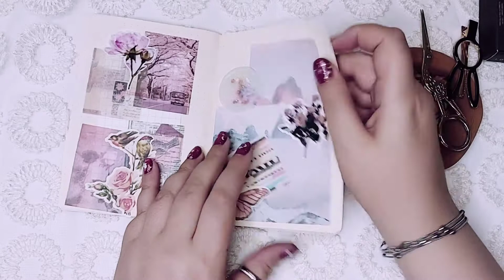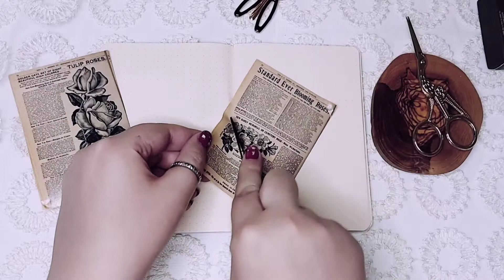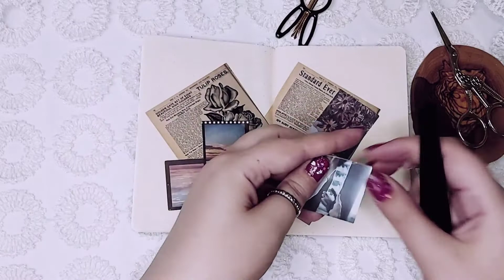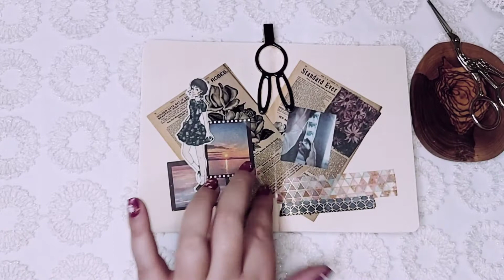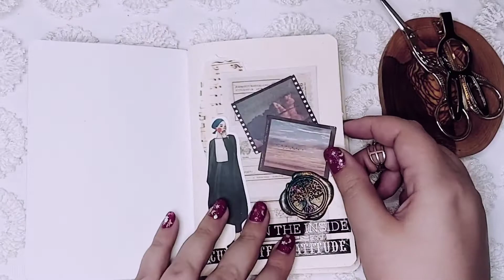ASMR | 빈티지 다이어리 꾸미고 | 혼자 꾸민 다꾸 몰아보고 다이어리꾸미기 | journal with me | I decorate my diary🖤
vintage journal with me asmr|
journal with me aesthetic vintage|journal with me vintage theme|
Hi everyone..

/IEszJ91pNhk